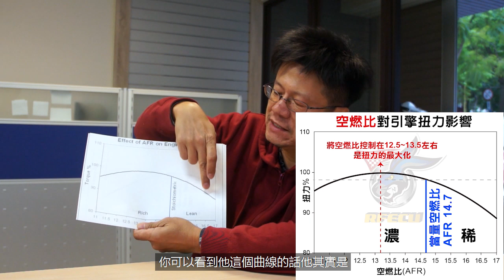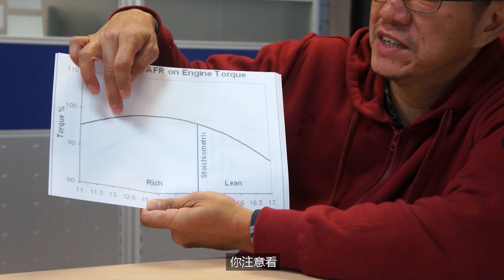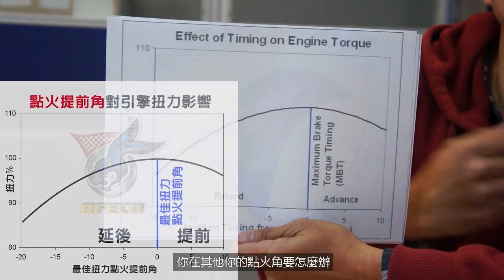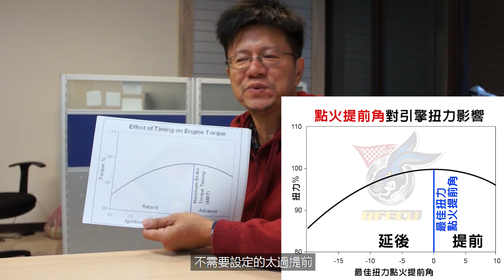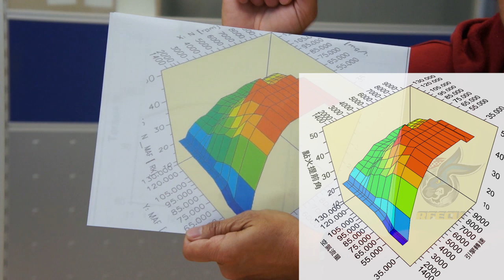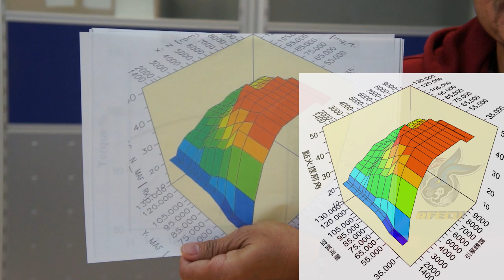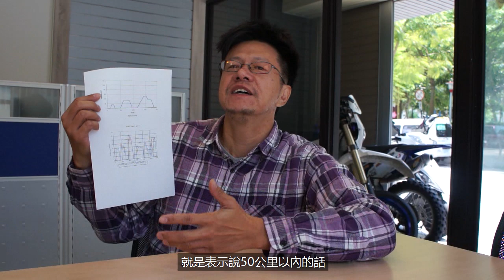噴射系統特集【第五集 改缸前的重要觀念宣導】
原廠車要能上市，最重要的首先是要符合【排污/油耗/噪音法規!】
今天就要來宣導一下【燃油開/閉迴路】的觀念

原廠電腦在50 km/hr以內
為符合排汙法規跑的是閉迴路，電腦會強迫將AFR修回14.7的!!!

所以改缸不改電腦，改一些氧X，O2 X，甚至外掛電腦跨接噴油嘴...
到最後都是無采工😆